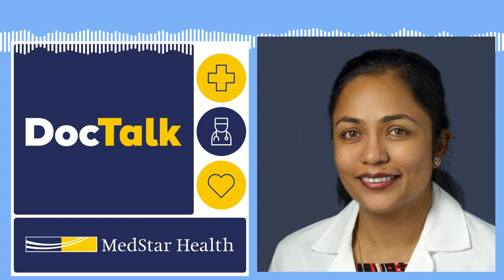DocTalk Podcast: Colorectal Cancer Awareness Month: What to Know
Did you know that Colorectal cancer is the second-leading cause of cancer deaths in the United States in men and women combined? March is Colorectal Cancer Awareness Month. On this episode of our DocTalk podcast, we’re discussing colon cancer. Dr. Priyanka Kanth, the Director of the Gastrointestinal Cancer Prevention Program at MedStar Georgetown University Hospital talks about every aspect of colon cancer from symptoms, stages, causes, and treatment.

Having accurate facts about colon and rectal cancer is very important. Whether you're reporting on a story, doing a homework assignment, or raising awareness with family, it is important to know the colon cancer signs, symptoms and risk factors.

Dr. Kanth sees patients and families with high risk for gastrointestinal cancers at MedStar Georgetown University Hospital. Her area of special interest and expertise is gastrointestinal cancer, especially hereditary colon cancer and colon cancer prevention.